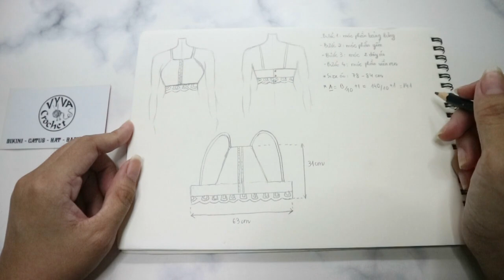DIY Crochet Croptop| Hướng dẫn móc Croptop kiểu yếm với họa tiết ô vuông chính giữa| Vyvascrochet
Video hôm nay mình hướng dẫn móc croptop kiểu yếm với họa tiết ô vuông chính giữa.
Chúc mọi người làm thành công và có 1 sản phẩm đẹp nhé!
❤️ Thông tin của video hướng dẫn móc áo croptop kiểu yếm với họa tiết ô vuông chính giữa gồm nguyên liệu và dụng cụ như sau:
- Kim móc 2.25mm.
- 4 hạt nút đường kính 1,2 cm.
- Kéo.
- Kim khâu.